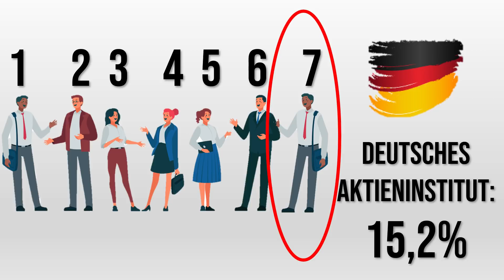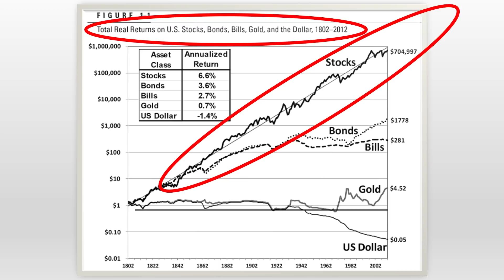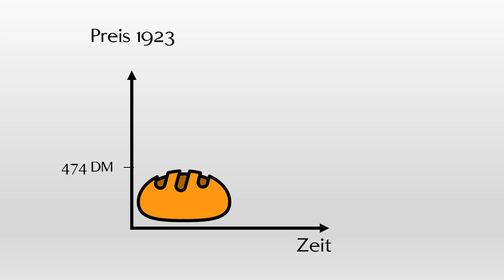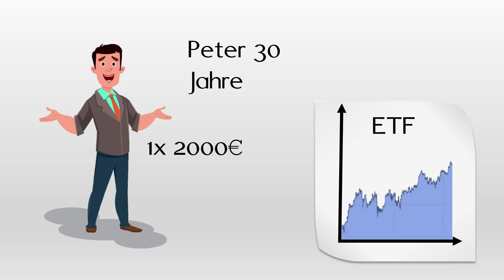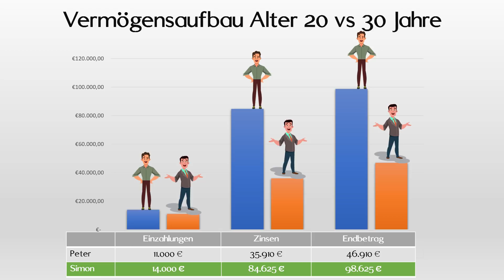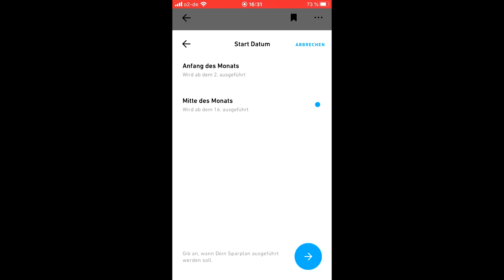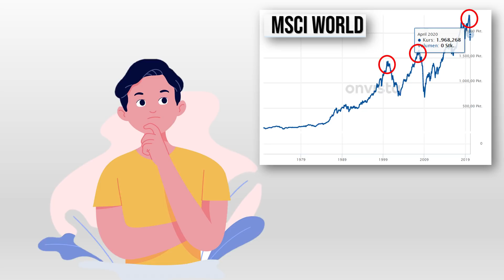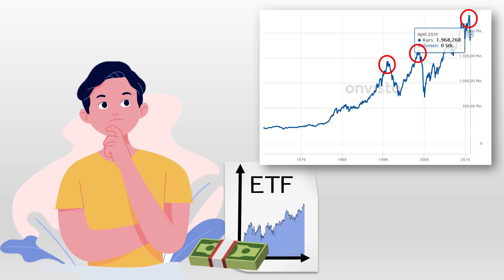7 Gründe warum Du in Deinen 20ern in Aktien investieren musst!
Aktien schlagen langfristig alle anderen Anlageklassen und werden in Deutschland trotzdem stiefmütterlich behandelt. Zeit etwas daran zu ändern!

💪 Du möchtest Deine Finanzen in die eigenen Hände nehmen? Hier geht's direkt zu Deinem kostenlosen 1 zu 1 Gespräch